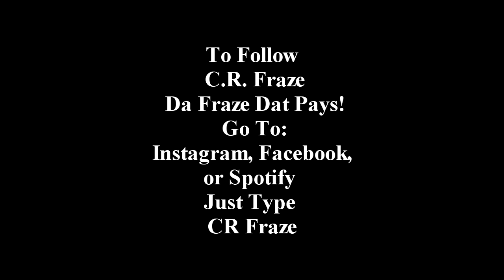C R Fraze Hi Beam Introduction